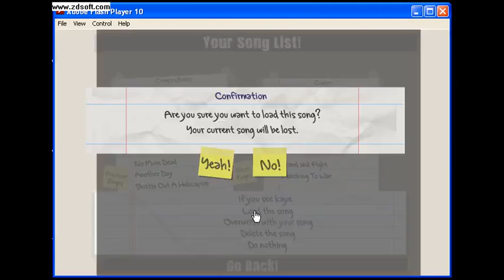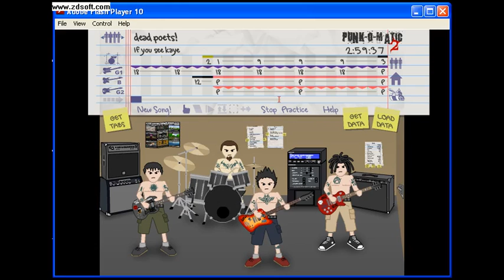Punk-O-Matic 2 [ The Dead Poets - If You See Kaye ]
more songs at my channel guys..enjoy!